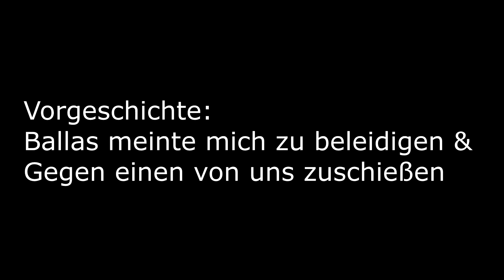[Classic-Roleplay] 52 Hoover Crips vs Ballas🔥